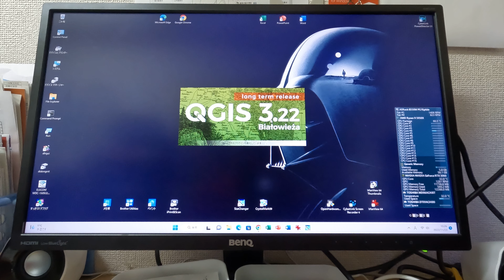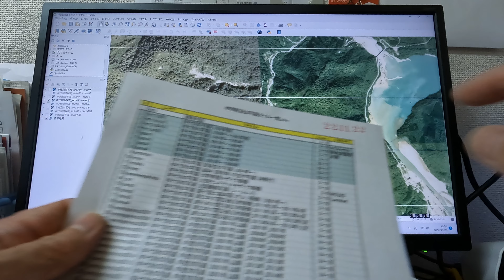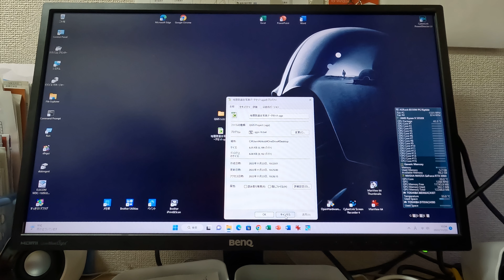QGISで過去写真のデータセット構築2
国土地理院がタイル画像として公開している過去写真のデータセットをQGIS上で構築して，プロジェクトファイル（.QPZ）として保存する手順を解説した動画です（その1）。